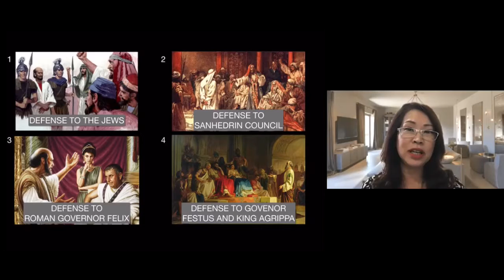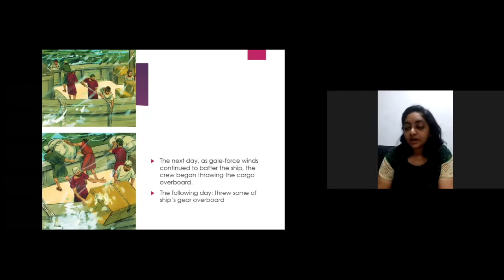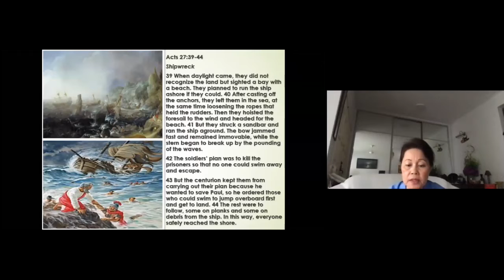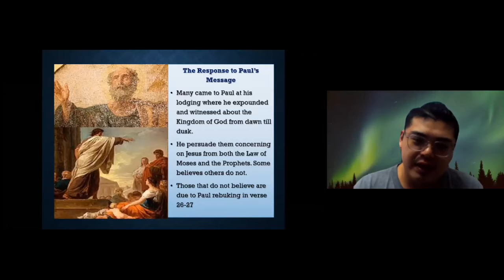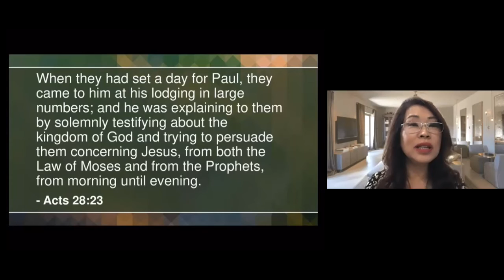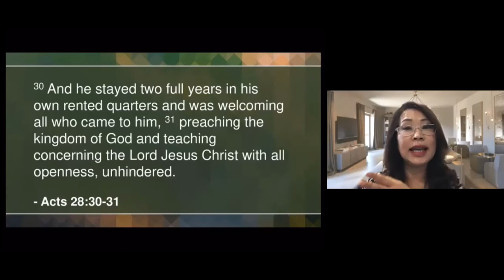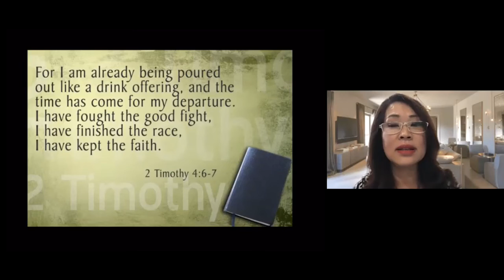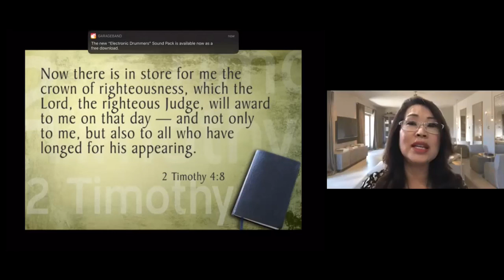The Book of Acts Chapter 27 & 28 with Lim Mei Huey, MCM. The Final Journey to Rome.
Does the Book of Acts have a happy ending? Follow Paul’s Final treacherous and turbulent journey to Rome and learn from his total commitment and dedication to fulfilling  God’s purpose in his life.